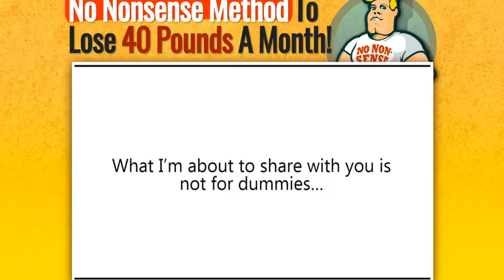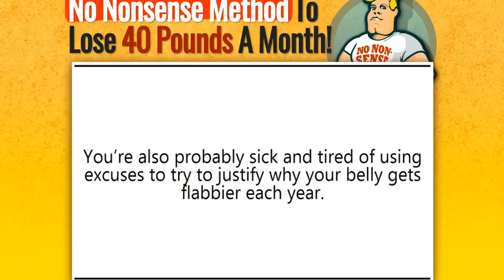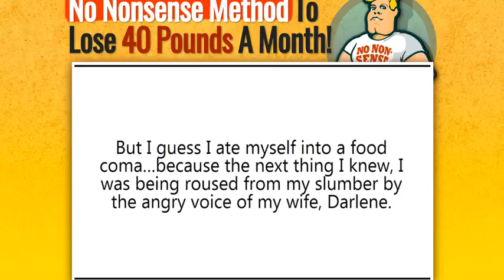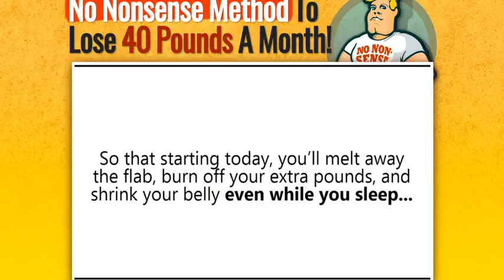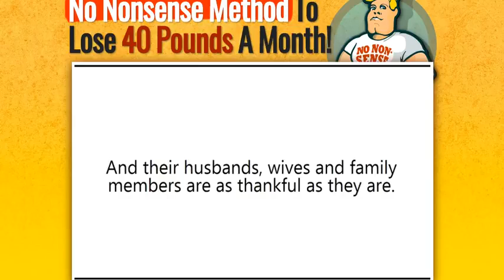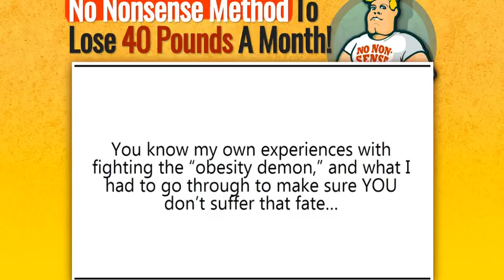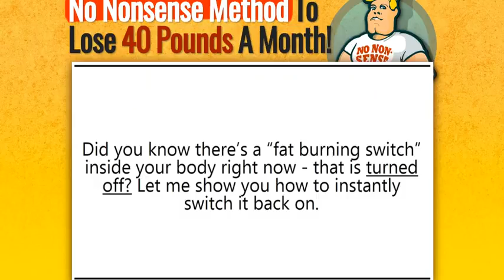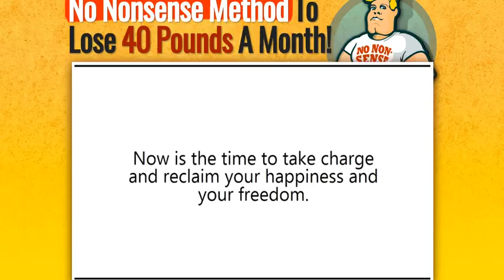Weight Loss! The secret to lose up to 40 pounds per month!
Clickbank
Business
Investing
Software
Setvices
3D Printing
Anti Adware / Spyware
Background Investigations
Communications
Developer Tools
Digital Photos
Drivers
Education
Foreign Exchange Investing
General
Graphic Design
Hosting
Internet Tools
MP3 & Audio
Networking
Operating Systems
Other Investment Software
Personal Finance
Productivity
Registry Cleaners
Reverse Phone Lookup
Screensavers & Wallpaper
Security
System Optimization
Utilities
Web Design